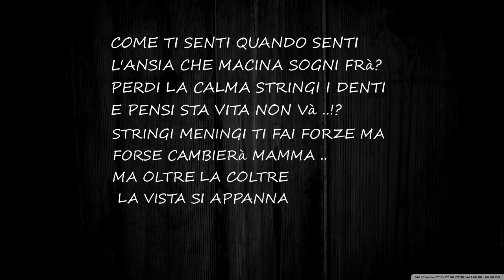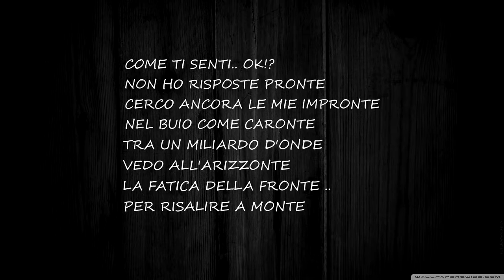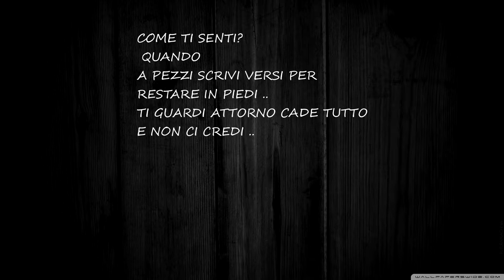Mara-k ft Triba-"Come ti senti???"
Come ti senti?
La classica domanda che ognuno di noi vorrebbe sentirsi dire
In un momento di tristezza, di debolezza, o semplicemente in un un "Momento no".
Una domanda apparentemente formale
ma che inconsciamente nasconde la parte più vera di noi, il nostro
vero stato d'animo.
Con questo brano vogliamo far capire Come ti senti?
vero stato d'animo.
Con questo brano vogliamo far capire chi ti chiede come stai e chi fa di tutto per farti stare meglio. È questa la differenza tra le persone e le persone importanti.